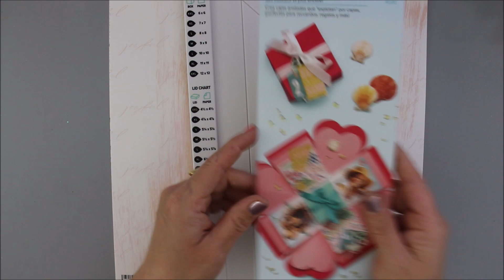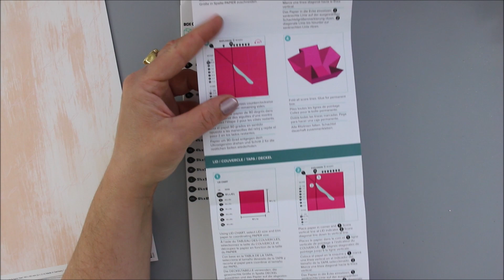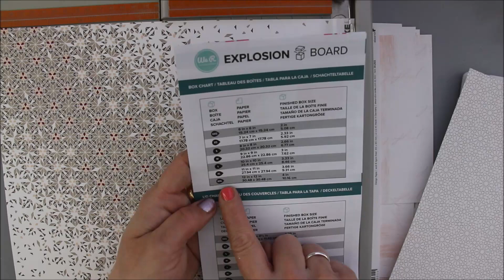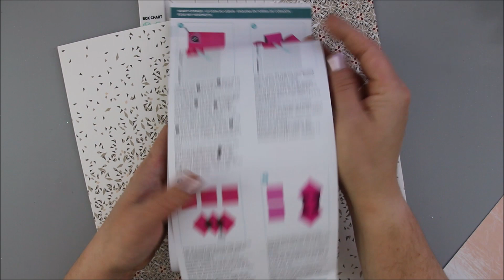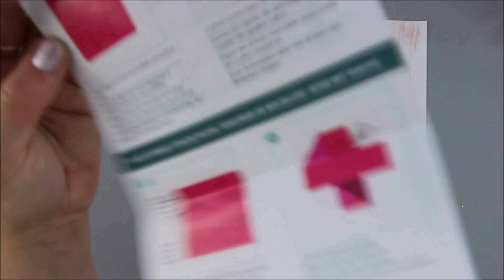We r Memory Keepers Explosion Board Tutorial (Deutsch)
In diesem Video zeige ich euch, wie ihr mit dem Explosion Board von We r Memory Keepers ganz einfach grossartige Explosionsboxen herstellen könnt.